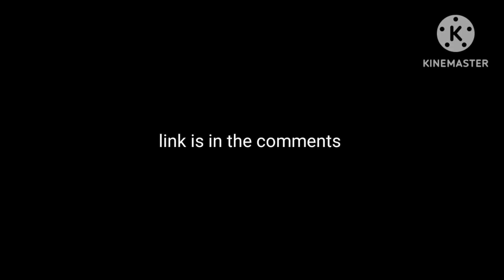whiteboard fox announcement